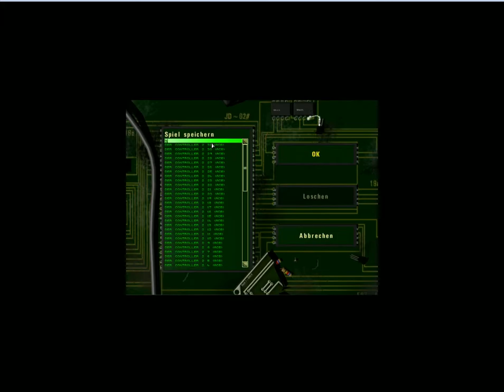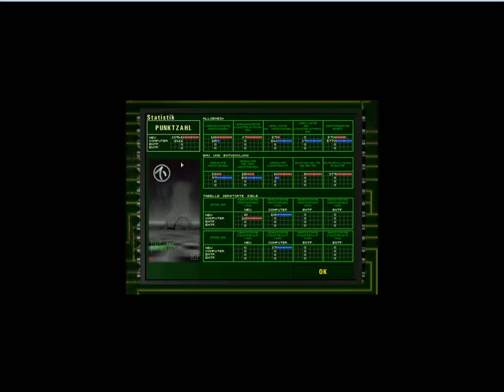Let's Play Machines Wired for War Teil 3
Hier die 3. Mission von Machines Wired for War